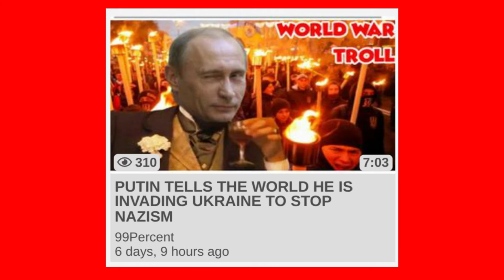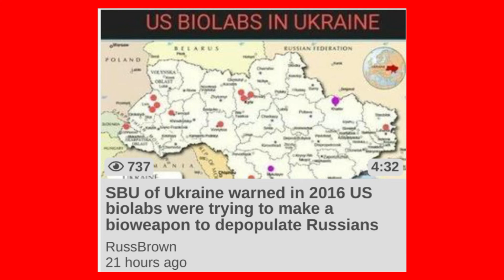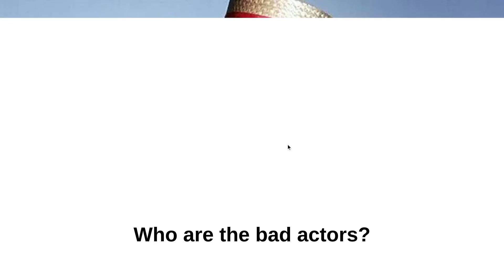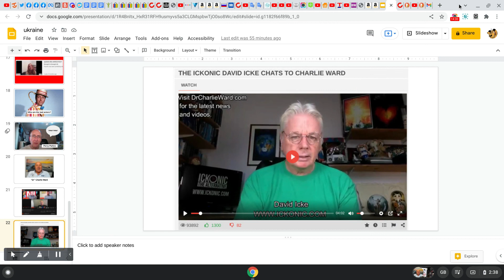The Weak in Troof #43 - QAnon Russian Style - Intelligence "Troof" Narratives - Putin / Ukraine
An avalanche of BS has tumbled onto the internetz in the last 2 weeks. Sorry for the quality guys, I've got out of the habit of recording.  Don't forget we have a back up channel elsewhere: